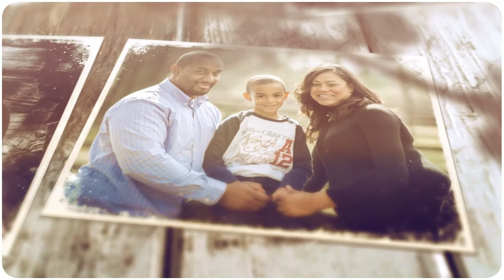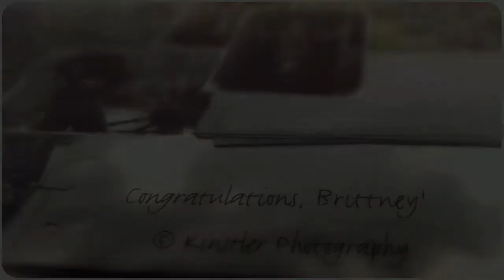Brittney's Maternity Portraits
Brittney's maternity portraits in the country!  Kinstler Photogrpahy specializes in portraits and wedding photography in Hampton Roads.  All images are the copyright property of Kinstler Photography.